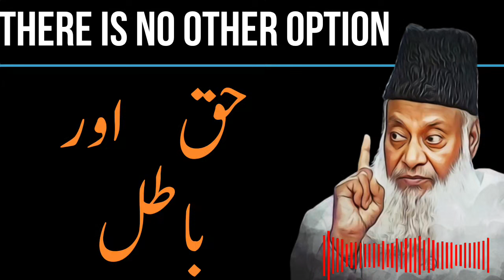HAQ AUR BAATIL KYA HAI? | DR ISRAR AHMED EMOTIONAL BAYAN | DR ISRAR AHMED TAFSEER QURAN IN URDU